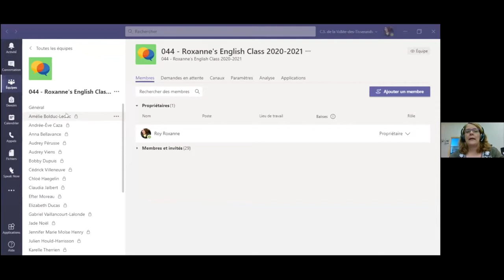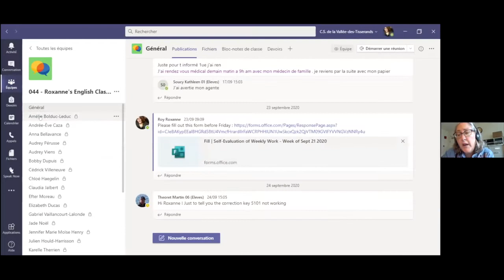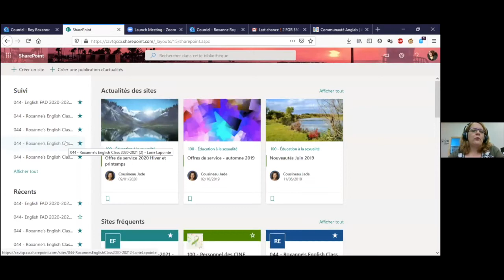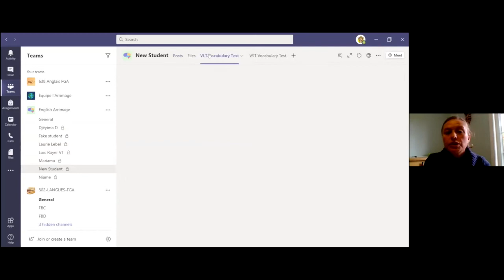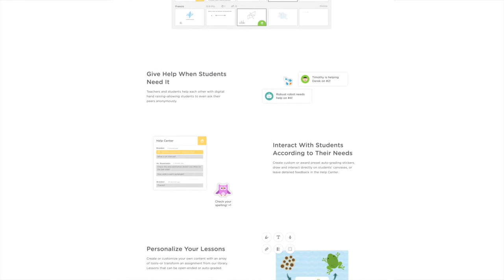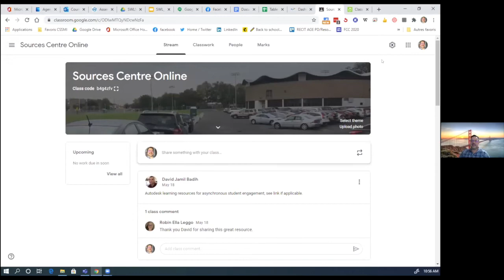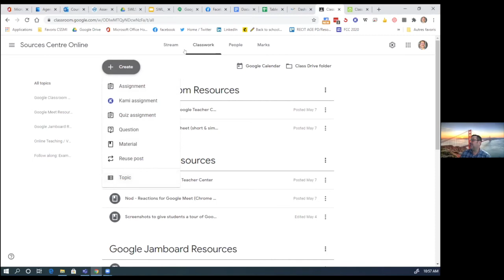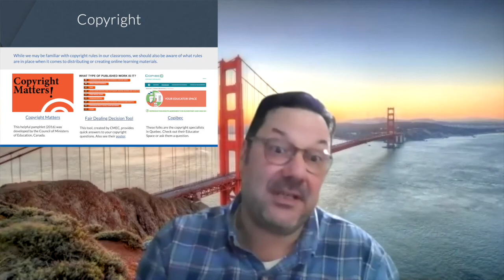Communauté Anglais, 1er octobre 2020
Rencontre de la communauté Anglais qui s'est tenue le 1er octobre 2020dans le cadre des Après-cours FGA. Voir l'article complet sur le blogue